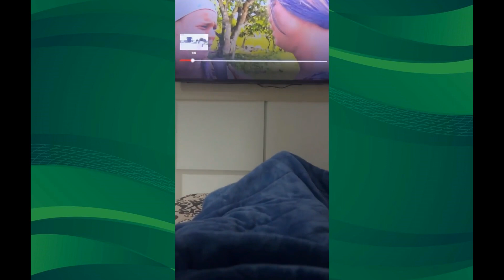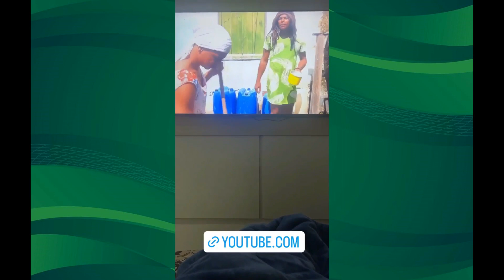Juninho Espoliano agradecendo o carinho depois de ser agredido + Pensando em contratar um segurança